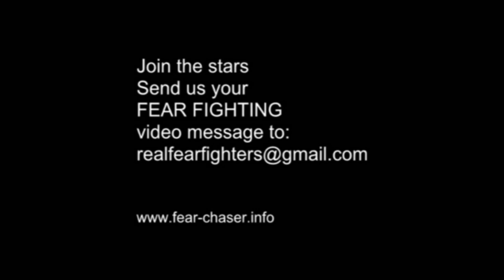Rox Cella fear Fighter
Celebrity host, Actress and socialite Rox Cella fear fighting video for the Ayi Jihu Fear Chaser Chronicles project.